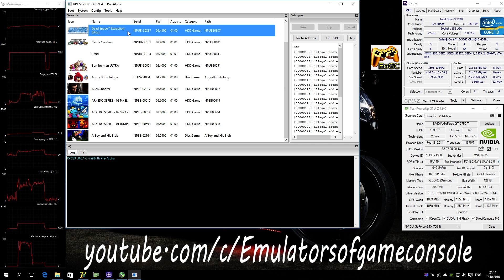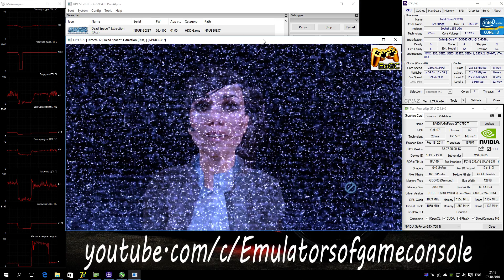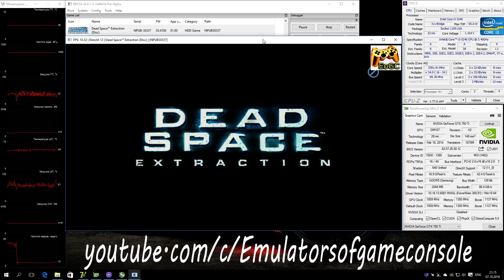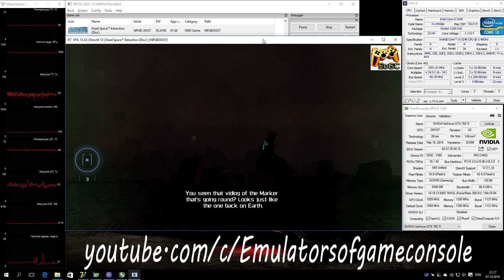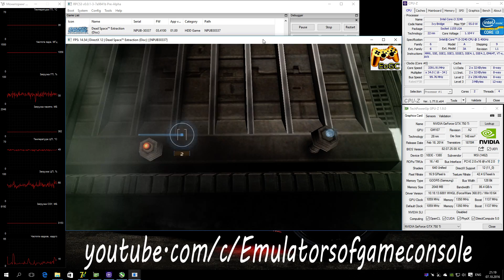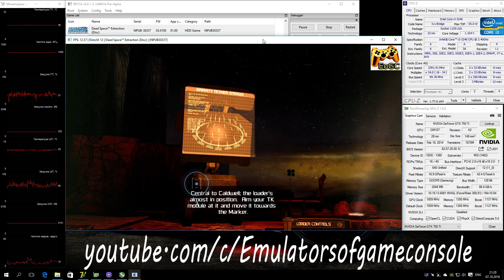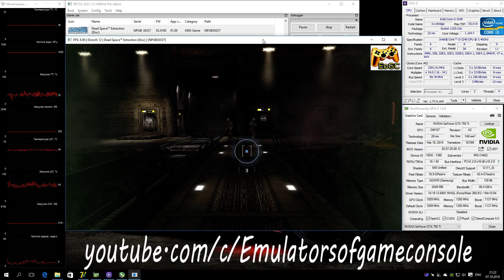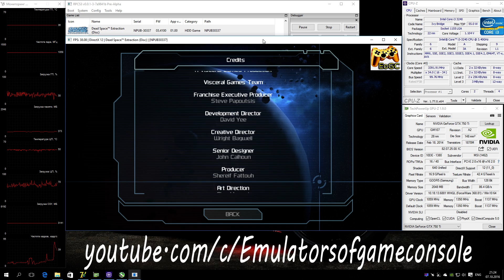RPCS3 Playstation 3 Emulator - Dead Space: Extraction (2009). Ingame. DirectX 12 api. Test #2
My Spec:
Emulator used: rpcs3-ReleaseLLVM-7a9841bb
Dead Space: Extraction
Отличная игра из серии Dead Space.
Запускается отлично. Звук есть. Производительность средняя. Графика рендерится очень хорошо. В целом все работает и игру можно было бы проходить, но для этого нужна эмуляция акселерометра в геймпаде, а на данный момент RPCS3 этого не умеет. Еще одна работоспособная игра в полном 3D.
Ждем обновлений :)